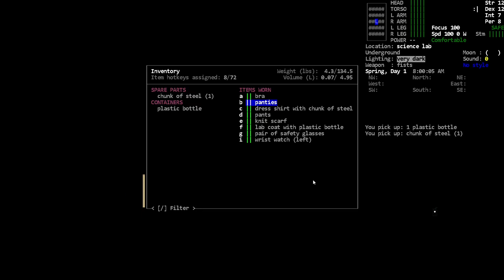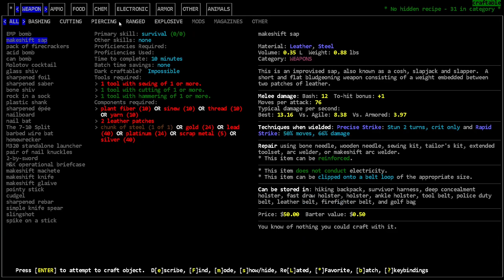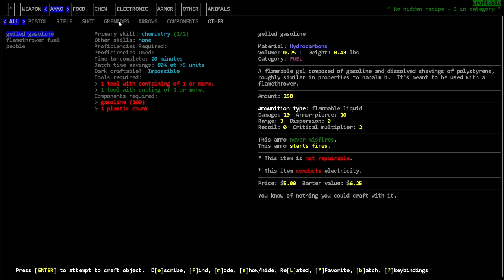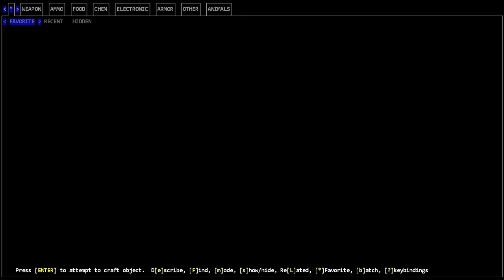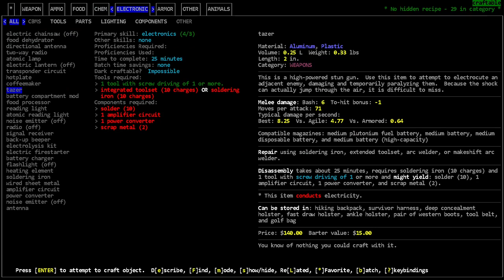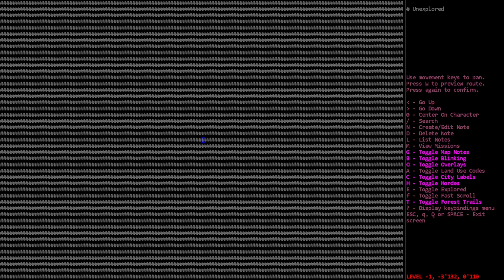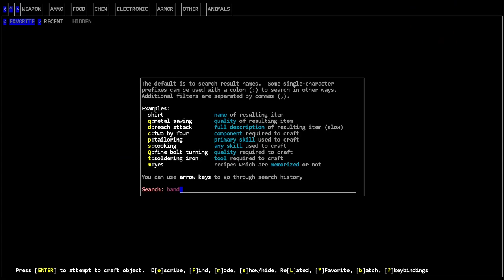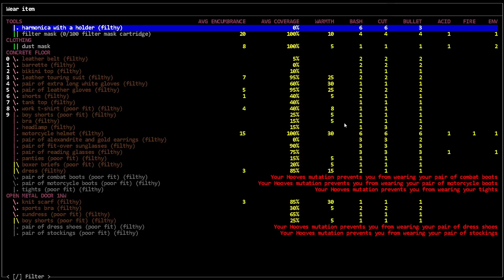Volunteer Mutant Start - [Bootsie] Cataclysm Dark Days Ahead - Episode 1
We start a lab escape as a Volunteer Mutant.